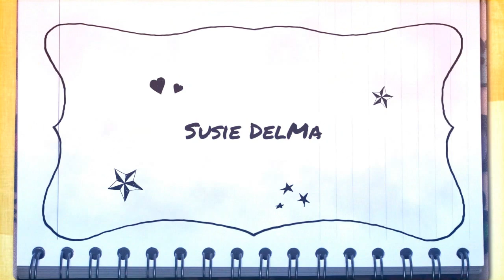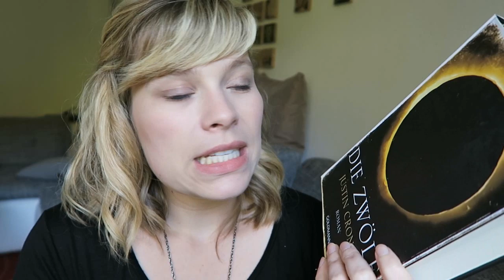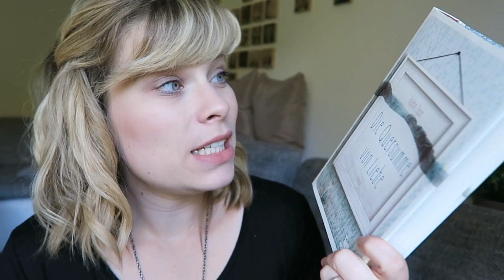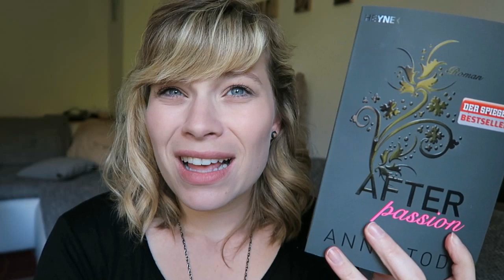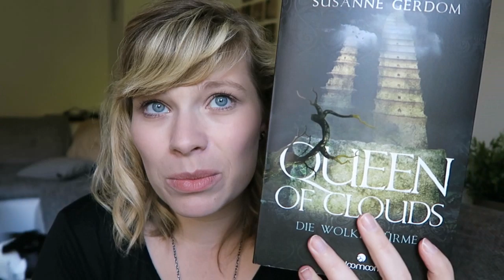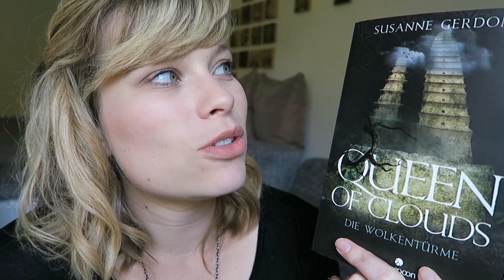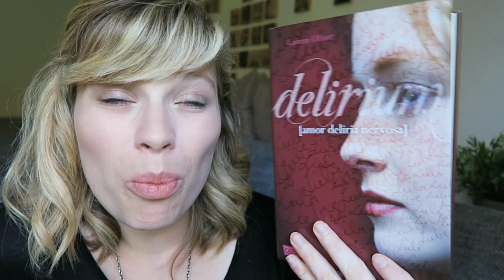5 vom SuB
Die Quersumme von Liebe - Katrin Zipse

Queen of Clouds - Susanne Gerdom

Ein Gratis Hörbuch von Audible: